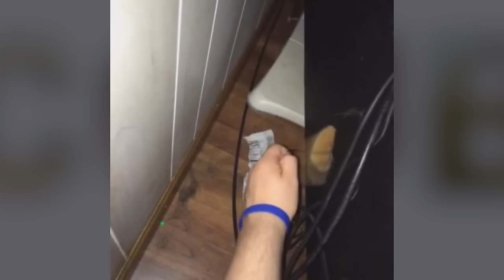Best Coub of the Week | Лучшие Кубы Недели #44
info TIME CODE:

1) 00:10 Nightcall (pixel art)
2) 00:17 Sherlock Holmes Family
7) 01:03 Cats aren't useless
8) 01:08 To be or not to be
12) 01:46 What was the lyrics?
13) 01:54 Hondas sound like a little bit Hummerish?
16) 02:25 Sexy cosplay - Dota WindRanger
17) 02:35 Kitten of Mass destruction
18) 02:45 Cat Vs. Beat